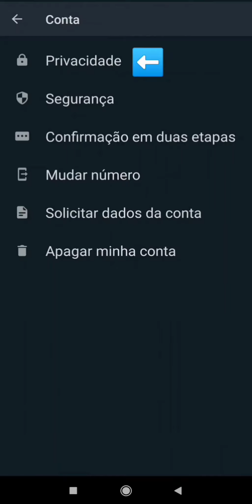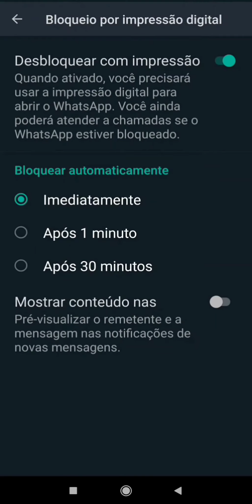Como deixar o WhatsApp bloqueado por impressão digital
Neste vídeo eu explico como ativar o bloqueio por biometria do WhatsApp